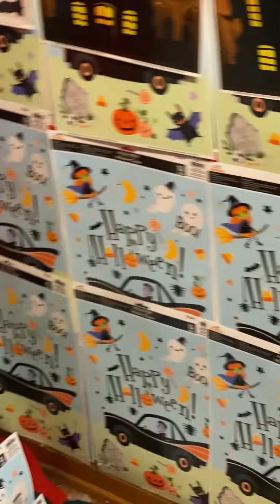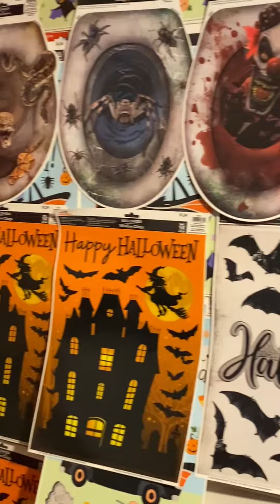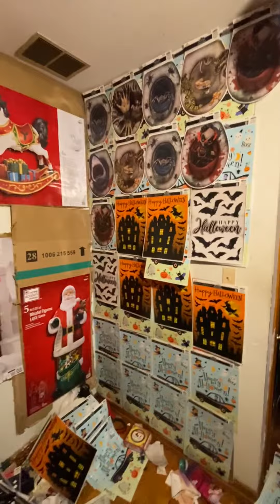Danai Gurira Shares Bloody Andrew Lincoln Image From 'The Walking Dead's Rick & Michonne Spin-O(2)